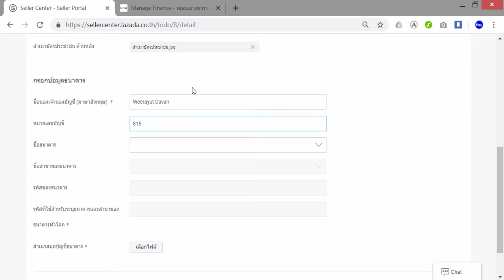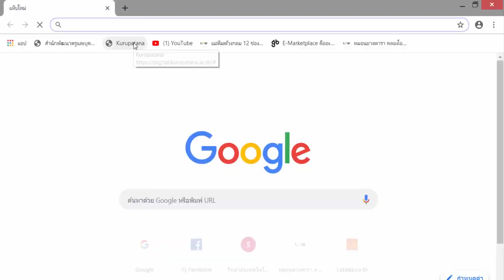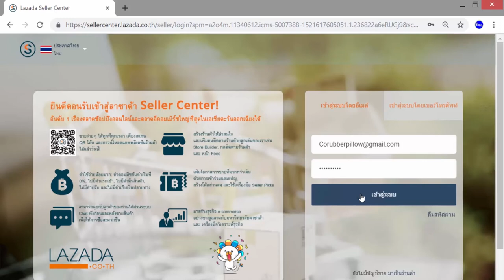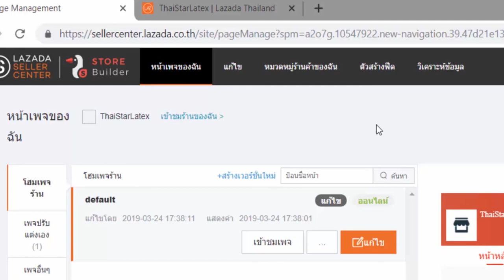บทเรียนที่ 4 - 4.2.4: การยืนยันบัญชี และอื่น ๆ ที่จำเป็น